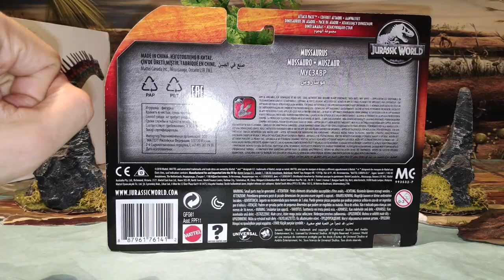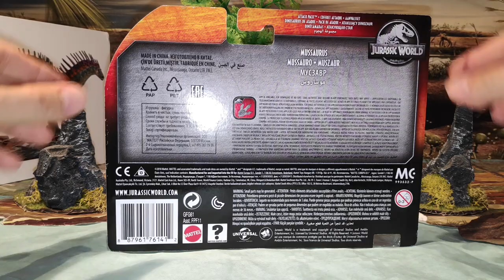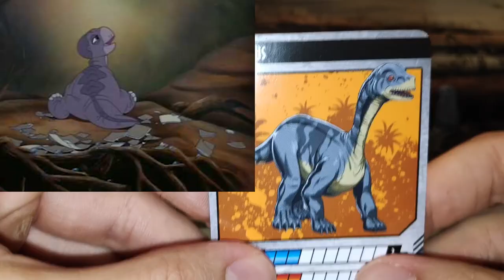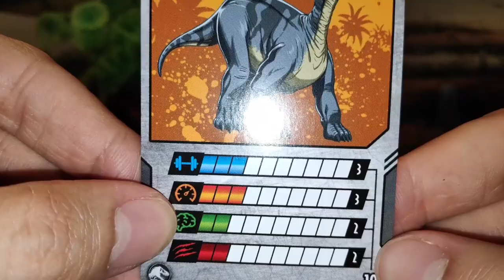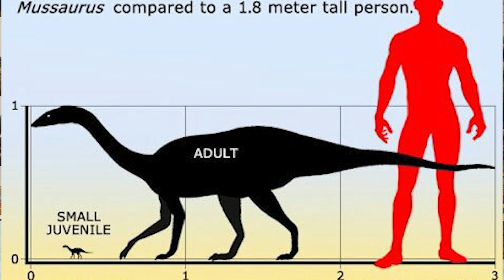UNBOXING Y REVIEW MUSSAURUS DINOSAURIOS JURASSIC WORLD DINO RIVALS! // MATTEL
Buenas Familia Jurásica hoy os traigo el Unboxing y Review del Mussaurus de la serie Attack Pack de Dino Rivales de JWFK de Mattel, es el Pie pequeño de la franquicia y muy detallado!

Si quieres obtener este curioso Piecito aquí tienes el enlace: